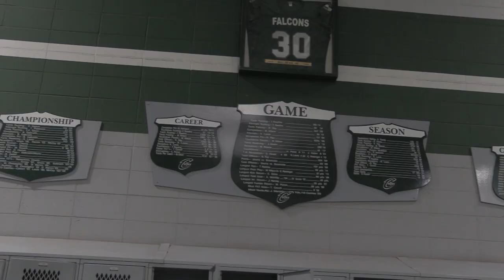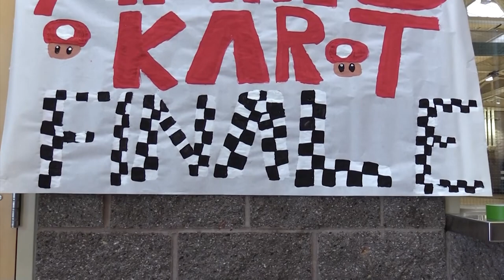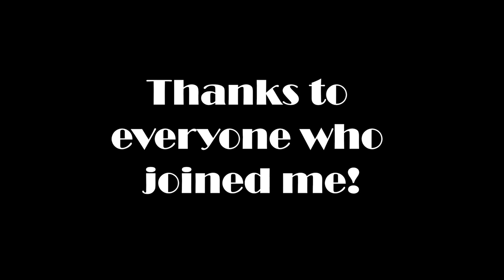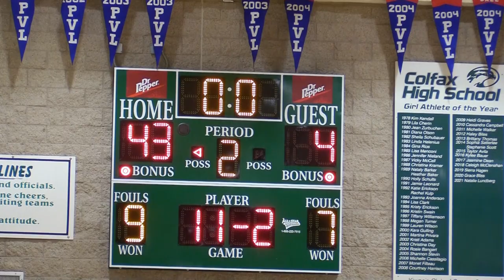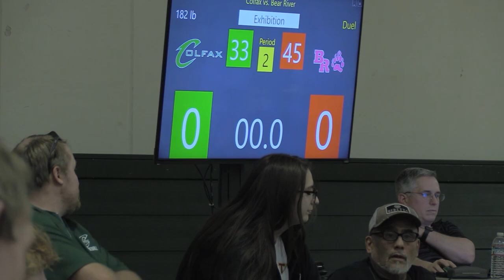Colfax TV's "The Show #10 for February 7th, 2023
Produced by: Colfax Television
Reporters: Kylie Powell, Samantha Reedy-Platt, Alex Dreyer, Chelyn Ackerman, Sebastian Choppelas
Anchors: Chelyn Ackerman, Kylie Powell, Kati Marx
Director: Charlie Satterlee
Audio: Trey Tapia
Script Director: Tristan Campos
Teleprompter: Kailyn Day
Floor Director: Alex Dreyer

0:00 Show Open
0:44 Anchors
2:02 Weight Room
5:02 Anchors
5:35 Quad Crown Update
6:46 Anchors
7:30 Kylie on Campus
10:20 Anchors
10:43 Sports Update
18:17 Anchors